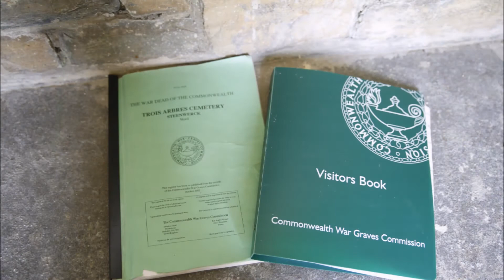Trois Arbres Cemetery, Steenwerck, Northern France.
This was our second visit here, April 2015. Originally we placed a photo of Frank Fitness (a relation) in April 2012 and was glad to see it was still there three years later.
 The cemetery is very well kept, like all other Commonwealth War Graves. It is situated between Steenwerck and the Belgium border on the D77 road.